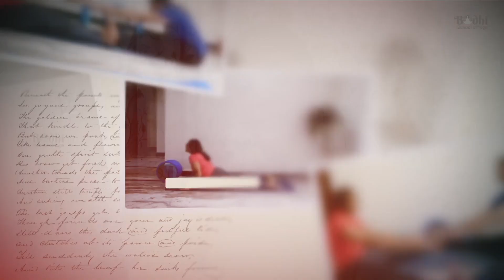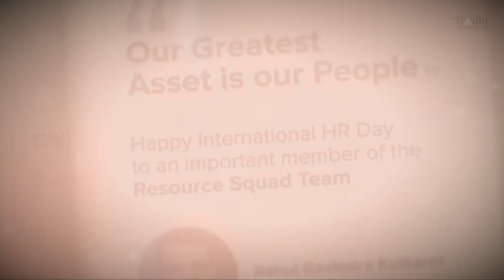Archana Kulkarni | SrYoga Coach & Yoga Therapist , RYT500 | Bodhi School of Yoga | Yoga Alliance USA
Bodhi School of Yoga is the best channel to know about the holistic information related to Yoga and Wellness. We started this channel mainly for Yoga enthusiasts, practitioners, and Yoga Teachers. Eventually, we cover topics related to complete wellness such as Meditation, Ayurveda, Diet & Nutrition, Weight loss through Yoga, Therapeutic Yoga, Mudra therapy for healing, Pilate's training, and Acupuncture therapy so that people can benefit more.

Bodhi School of Yoga is India's most prominent Yoga & wellness academies, which has trained 6000 plus teachers on Yoga, Nutrition, and Ayurveda for the last ten years since its inception. It has 16+ training studios in Hyderabad & Bangalore and offers training programs online in which students from worldwide participate. Our channel provides detailed content about more nuanced aspects of complete wellness through Yoga, Nutrition, and Ayurveda. Each video that we upload is enlightening, enriching and help them to lead a healthier life. We cover all the topics related to wellness, and each topic provides a holistic,  life-changing, and transformational experience to the viewers.

We provide world-class yoga teacher training:

200hrs International Online Yoga Teacher Certification Course -RYT200
300hrs Advanced International Online Yoga Teacher Certification Course-RYT300
Online Yoga Teacher Certification Course
Prenatal International Yoga Teacher Certification Course-RPYT
Diet & Nutrition Certification Course
Yoga Therapy Certification Course

International Yoga Teacher Training Institute, Registered Yoga School, Yoga Alliance USA
Best Yoga Teacher Training in Hyderabad and Bangalore.